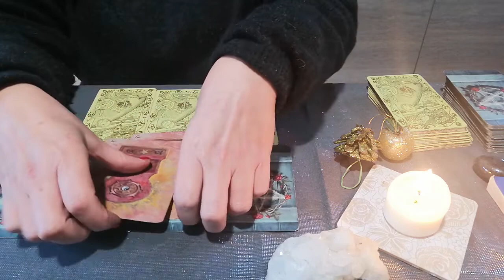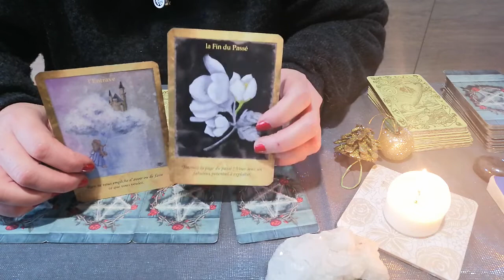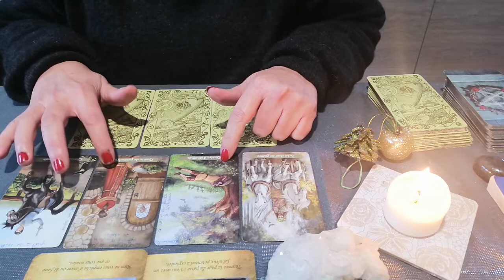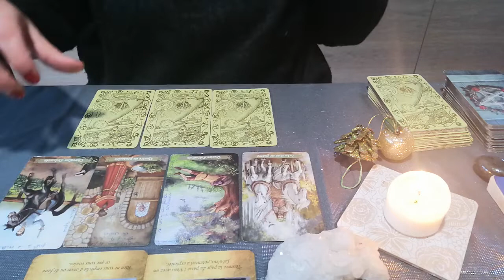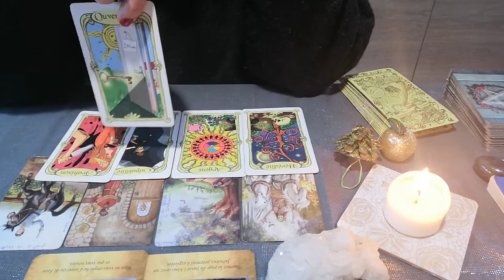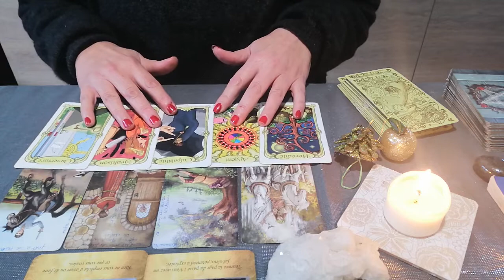TAUREAU SEMAINE DU 01 /12 /2020 PROFESSIONNEL ET SENTIMENTALE